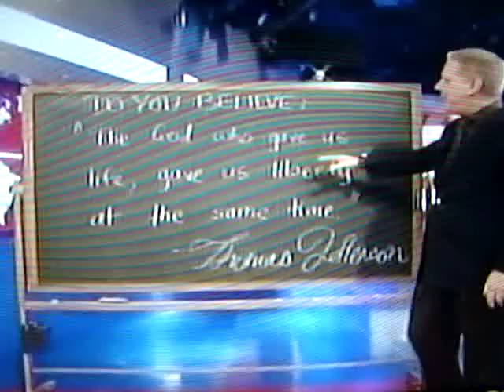Beck...Copenhagen Conference-One Child per Family For the World (part 1)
12-14-09.  At the Global Warming Conference the new thought on how to save the world is to worldwide restrict human procreation to one child per family.  Force sterilization and force abortions...has the world GONE MAD.